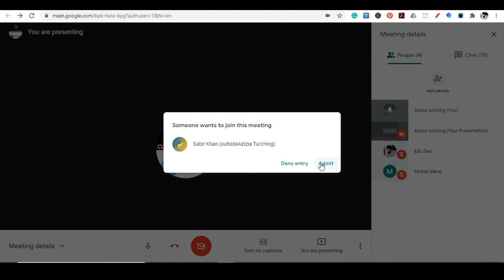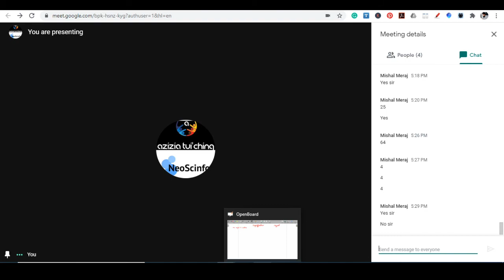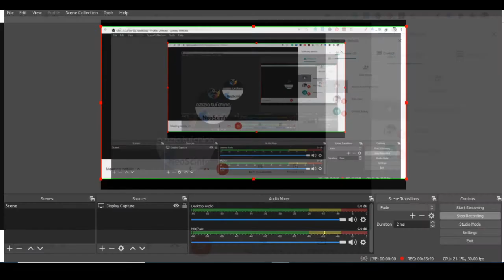Square and Square Roots I Class 8 I Math I Live Lecture 1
for the study materials Sources and Credits: Mathematics, NCERT
                                      Science, NCERT
                                      Google Images
                                       PHET & Olabs
                                       MyCBSEguide.com